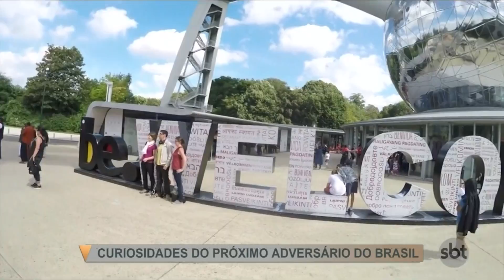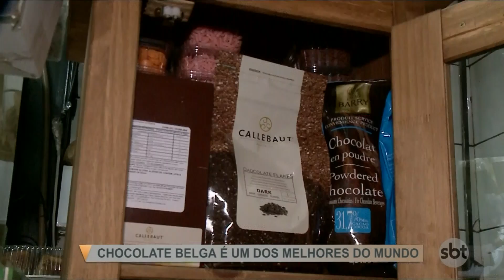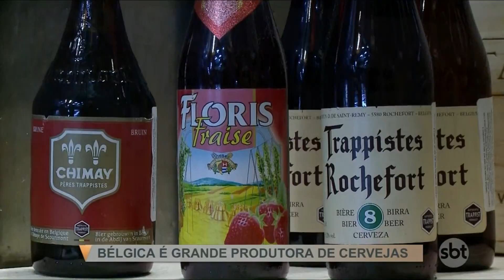Curiosidades da Bélgica, próxima adversária do Brasil